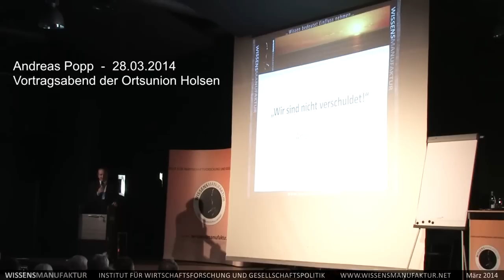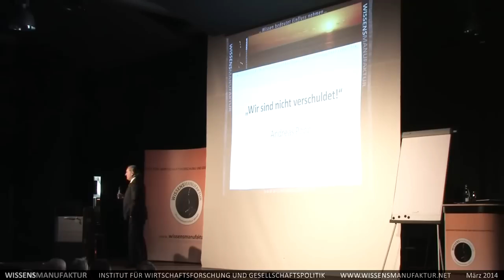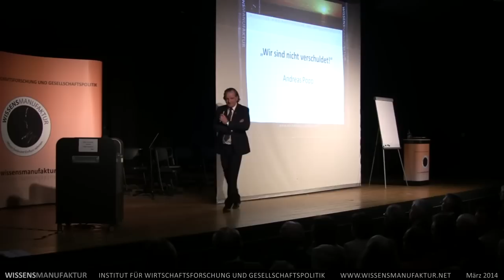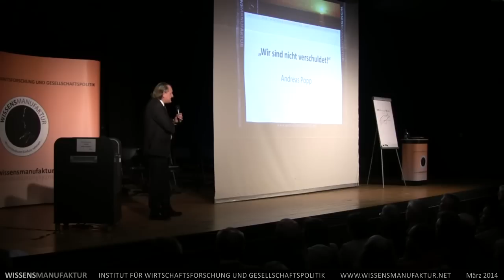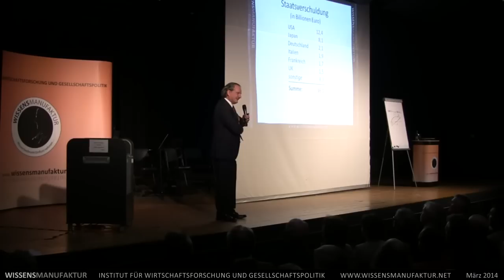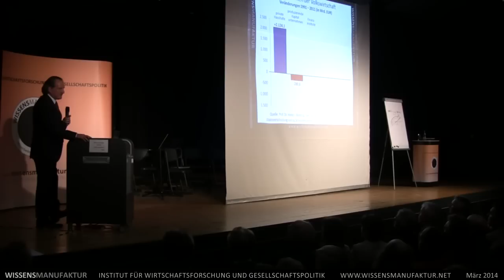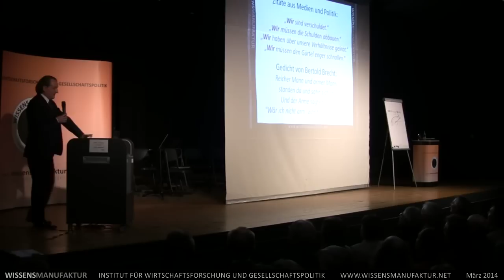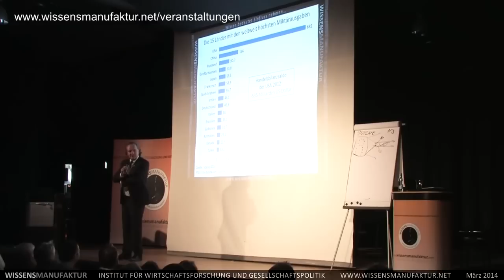Wir sind nicht verschuldet! - Andreas Popp Vortrag Ortsunion Holsen - Reportage/doku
Deutschland will Exportweltmeister sein... gleichzeitig gibt es hier die dritthöchste Staatsverschuldung der Erde. Wie passt das zusammen? .